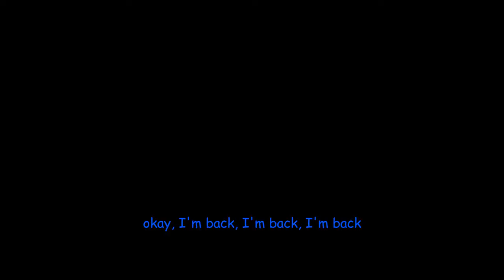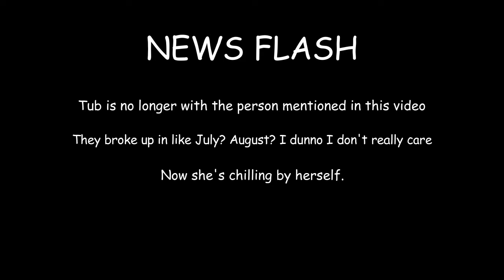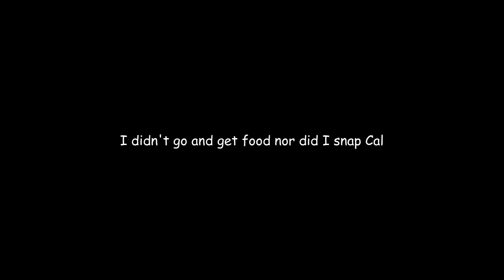Best of Minecraft: The Hive (ft. Pantosaurus Gang)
Someone dared me to make this video as cringey as I possibly could. Now cringey 2012 intros and unfunny jokes are going to be my YT brand.

SUBTITLES:
Blue: Tub (Faith)
Turquoise: Nat
Pink: Amy
Coral: Emma
Light Pink: Chloe (Tub's sister)